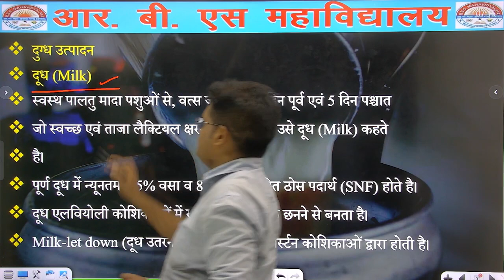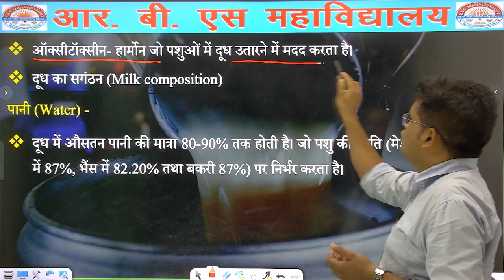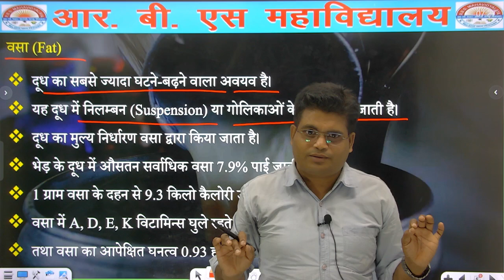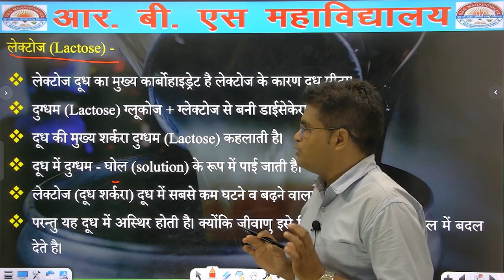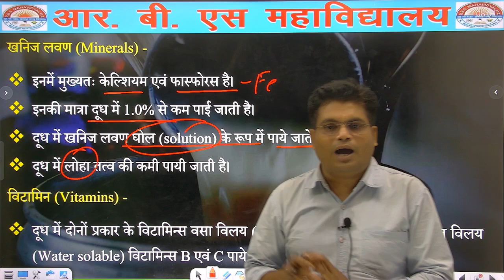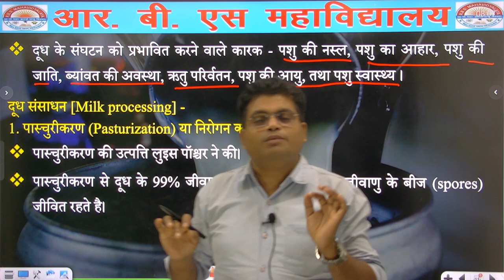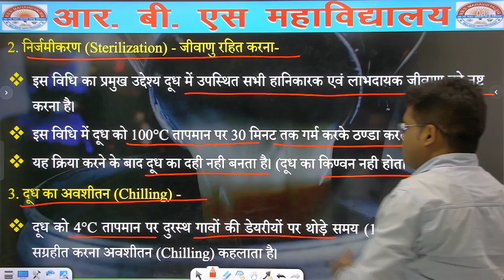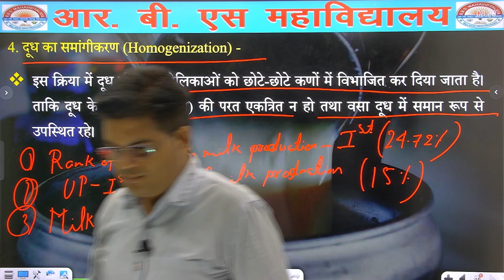B.Sc (Ag.) General Agriculture || Milk & Milk Production || By Rohit Sir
यदि आप 12th कर चुके हैं और आप B.A, B.Com, B.Sc, B.Sc(Ag.), D-Pharma, LLB, B.Ed, D.ElEd, या अन्य किसी भी Course में एडमिशन लेना चाहते हो, तो अभी संपर्क करें:- 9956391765.